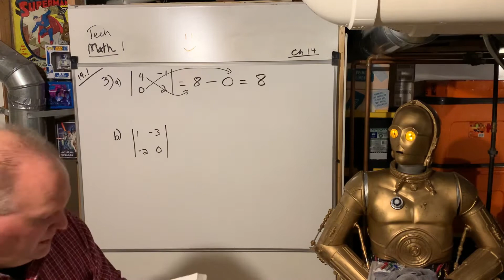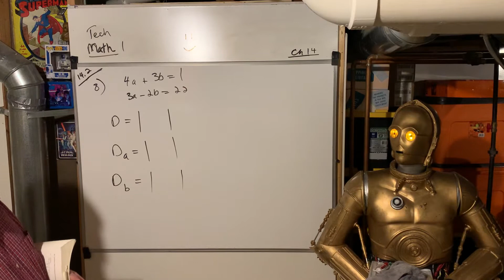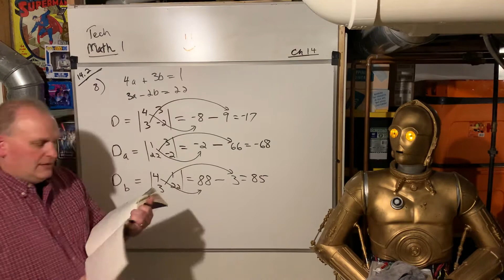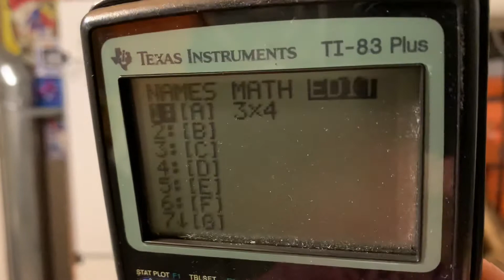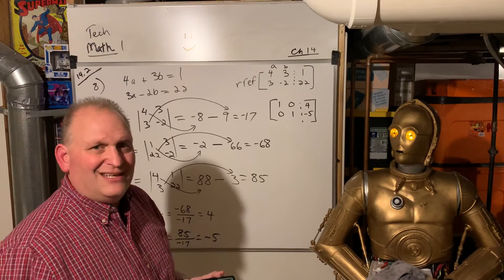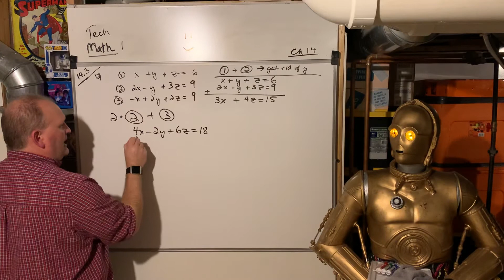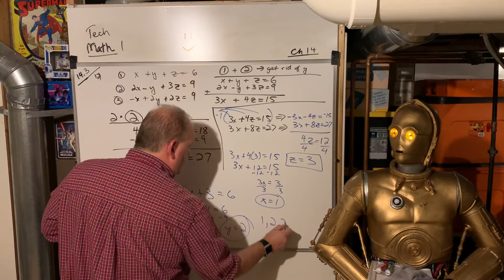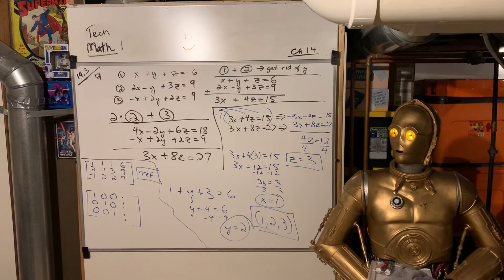Techmath1 notes 14.1-14.3